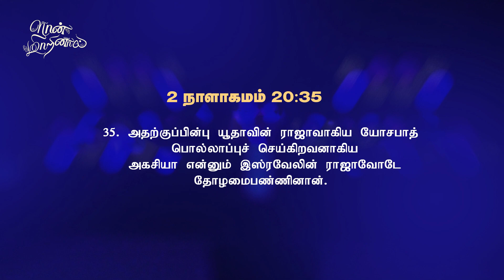நான்_மாறினால் || Karthi C Gamaliel || Daily Life Changing Verse || DAY- 909 || NAAN MARINAAL